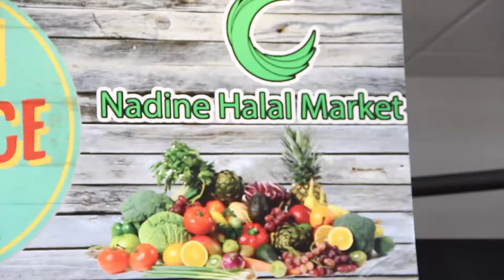Nadine Halal Market Fresh Produce